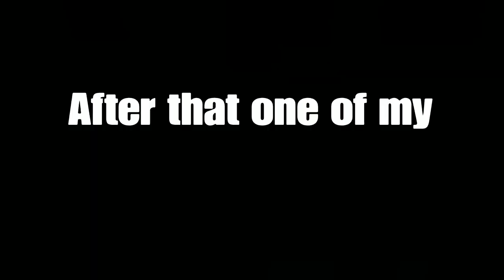Another toxic player who wants their day ruined